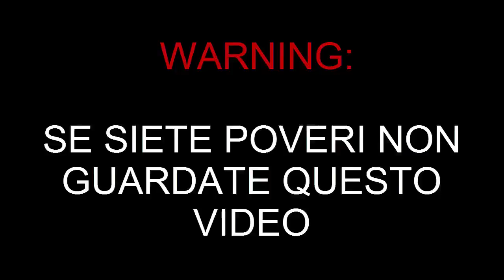SE L'IPHONE X FOSSE UN POKEMON!